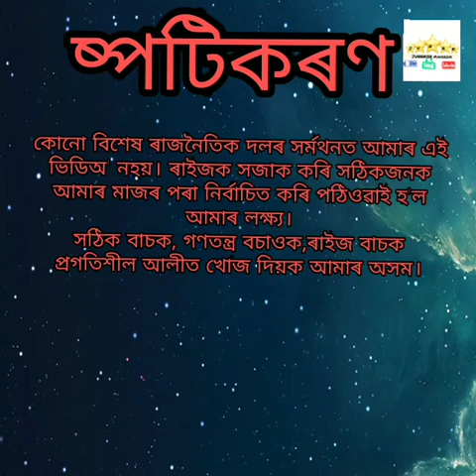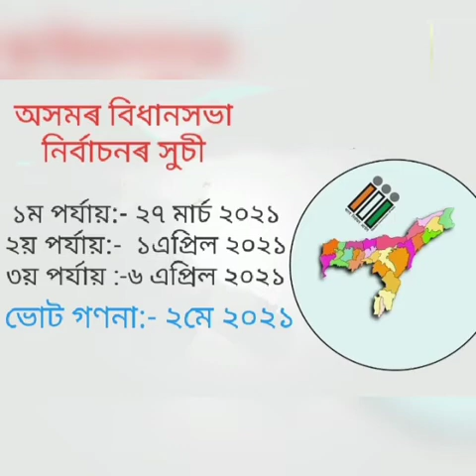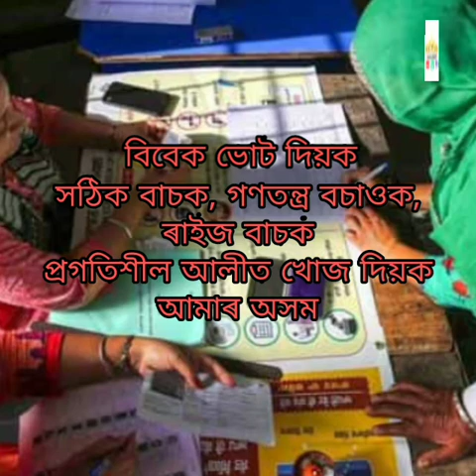আমি কিয় আৰু কেনেকৈ ভোট দিব লাগে জানো আহক/ নিৰ্বাচন ভোটদান আৰু আমাৰ স্বাধীনতা vote#